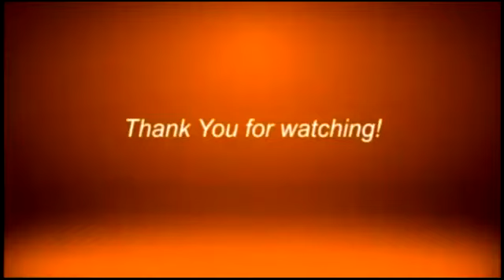FORT PILAR - 500 DEVOTEES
Only 500 devotees are allowed inside the Fort Pilar Shrine during its masses on the onset of the Celebration of the Hermosa Festival 2020.

Watch us live on:
landline: 955-4324 or 926-3515
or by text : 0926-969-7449